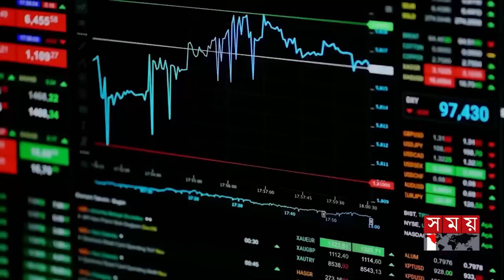সন্ধ্যার সময় | সন্ধ্যা ৭টা | ০৯ জুলাই ২০২৪ | Somoy TV Bulletin 7pm | Latest Bangladeshi News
Somoy TV: t.ly/Se1z
Somoy TV Bulletin: t.ly/iqIq
Somoy Entertainment: t.ly/3dWC
Somoy Sports: t.ly/iASp
SOMOY TV ISLAMIC: t.ly/zU6a

Somoynews.tv: t.ly/Y7ab
খেলার সময়: t.ly/xJ5H
সময়ের গল্প: t.ly/EW3M
এ সময়ের বাণিজ্য : t.ly/m3ir

Groups:
Somoy TV (Official)✅: t.ly/ajiO
Somoy Entertainment✅: t.ly/8CLh
Somoy Business✅: t.ly/4xaJ